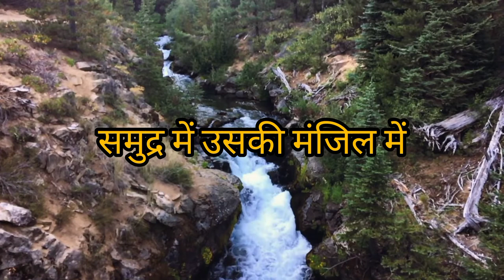आपको पानी की तरह बनना होगा । you like become a water | you will be made like water | true line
आपको पानी की तरह बनना होगा । you like become a water | you will be made like water | true line | inspiring video | life changing line |

Hastags# motivation #2022

    your Quaris
                                                                                                                                                                                                                                                                                                                                             motivational
   motivation                                                                motivational video
   2022 motivational video
  motivational short video | powerfulmotivational video.
motivational status
  motivational shayari.
 motivational shayari status.
motivational watsapp status.
   khatarnak motivational video.
 motivational quotes.
motivational thought.
motivational